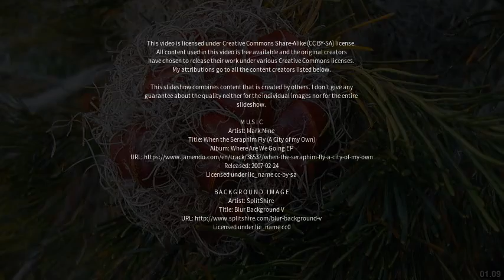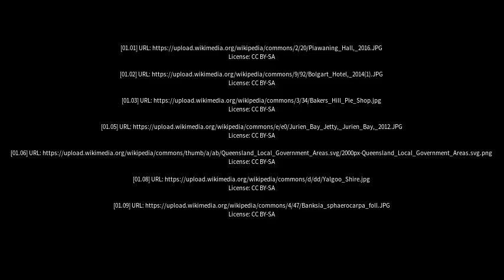Best places to visit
Best places to visit - Piawaning (Australia) Best places to visit - Slideshows from all over the world - City trips, nature pictures, etc.